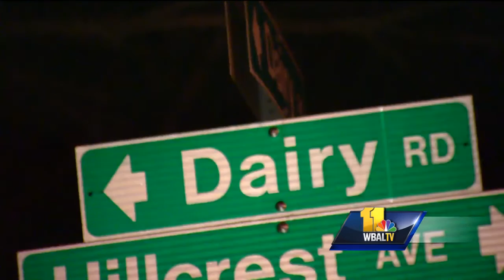Video: Police investigate possible murder-suicide in Parkton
A man and a woman were found dead Monday in their Parkton home after the woman was absent from work for more than a week, Baltimore County police said.